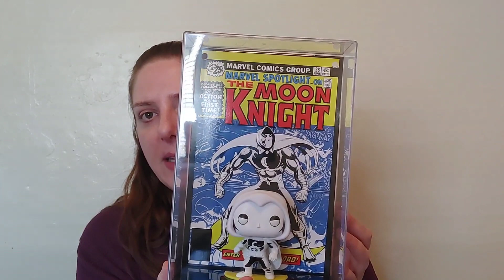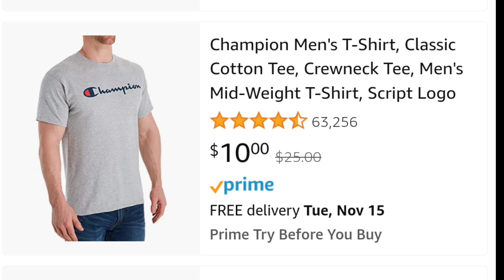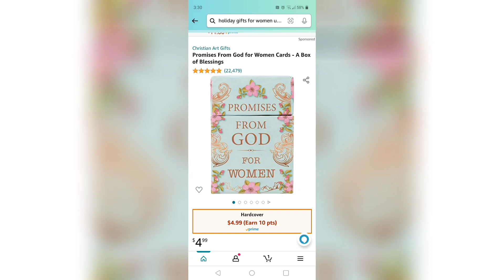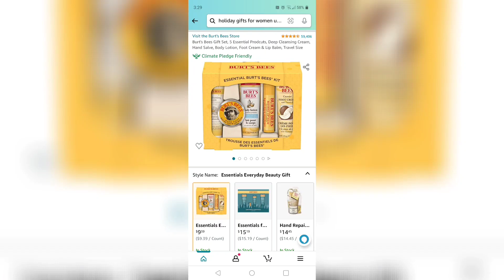Amazon Gifts for Adults Under $15 | Cyber Monday Ready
Amazon can be a great place to buy affordable holiday gifts. I have some gifts under $15 that are amazing. I have some to show you in person and a few other suggestions. Hope this helps.

* Funko Pop! Comic Cover: Marvel - Moon Knight

* theory11 Avengers Playing Cards by Marvel Studios , Purple

* Funko Pop! Marvel: Marvel Zombies - Gambit, 3.75 inches, Multicolor, Model:49941

* Hallmark Marvel Super Heroes Miniature Christmas Ornaments, Set of 6

* Brand: AULSIEY Cat Earrings For Women Teen Girls, Nickel Free Hypoallergenic Earrings, Statement Earrings Aesthetic

* Cocadant 3 Pairs Big Gold Hoop Earrings for Women

* Crush for Women Fragrance 4 Piece Gift Set